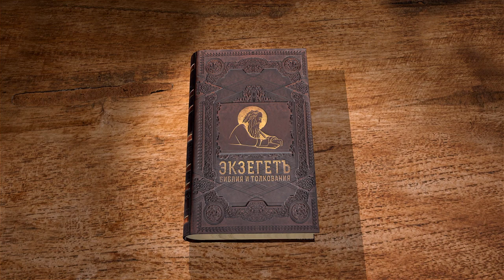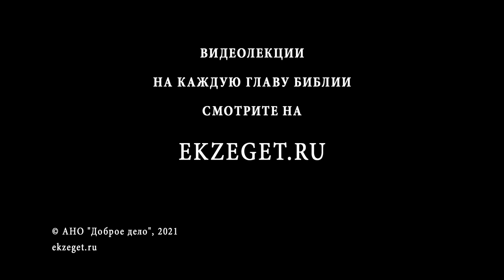Послание к Римлянам. Глава 13. "Нет власти не от Бога". Андрей Иванович Солодков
Библейский портал Экзегет.ру представляет цикл лекций на Послания апостола Павла. Продолжаем читать Послание к Римлянам апостола Павла с  Андреем Солодковым.
Глава 13.
Послушание властям.
Призыв к любви.
Христианская надежда.